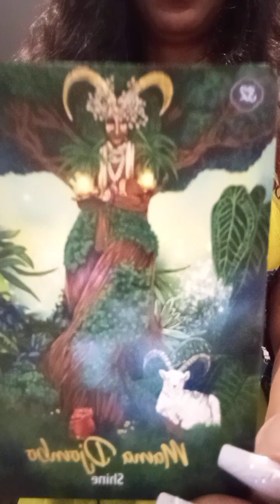ORISHA MESSAGE 🌟✨⭐🌠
Reading or Massage Book Here!